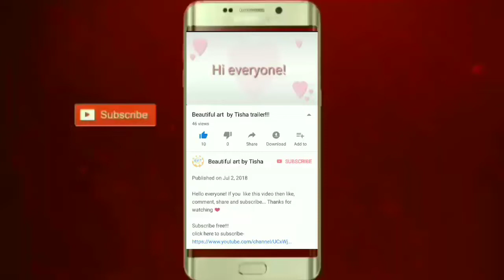Mother's Day drawing with oil pastels step by step|Beautiful art by Tisha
Drawing tools:Titi oil pastels
                          Diamond colour pencil
                          Faber castell 4B pencil

mothers day drawings